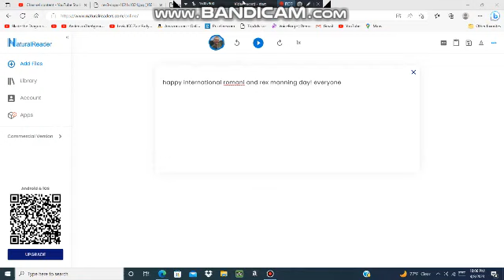2 Messages to everyone.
Happy International Romani and Rex Manning Day (Even though I don't know who Rex Manning is)